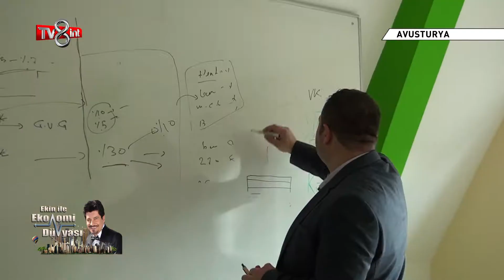EXAKT GROUP - TV8 İNT EKİN İLE EKONOMİ DÜNYASI (08.03.2020)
Ekin ile Ekonomi Dünyası her Cumartesi Türkiye saati ile 17.00'da TV8 İNT ekranlarında...

Sizler de programımıza konuk olmak istiyorsanız bize ulaşın.